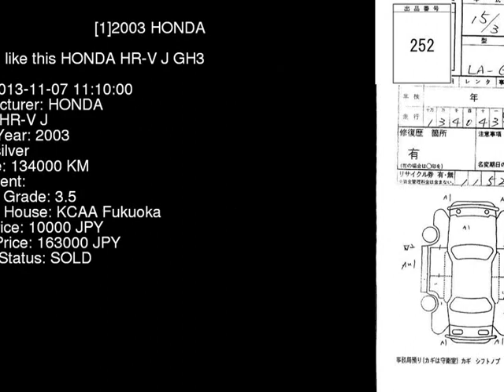2003 HONDA HR-V J GH3 - Japanese Used Car For Sale Japan Auction Import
2003 HONDA HR-V J GH3 - Japanese Used Car For Sale Japan Auction Import GH3,HONDA,HR-V,J,KCAA Fukuoka,jdmvip,vip,jdm,cars,japan,jdmvip.com,japanesecars,usedcars Japanese Used JDM Car For Sale At Auction in Japan for Import